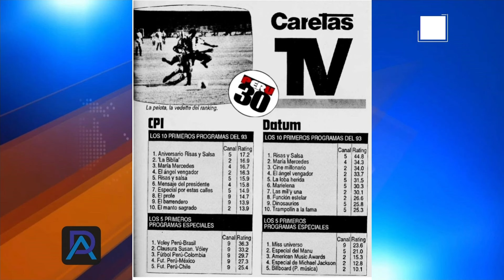Diálogo abierto | Programa completo del 04 de junio del 2024